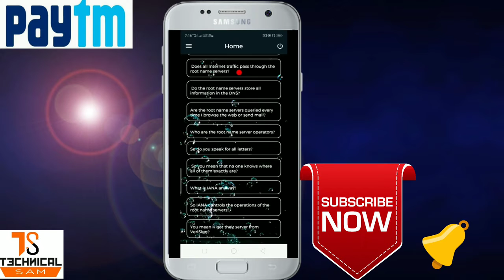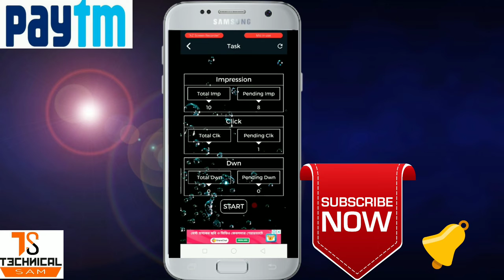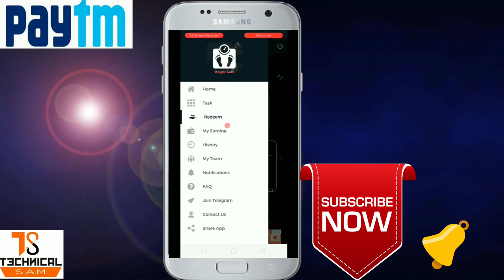Install and get Rs500 | Earn Free Paytm Cash | Earn Unlimited Paytm Cash | New App 2019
4Fun Unlimited Trick 2018 || Earn 1000₹ (100% Working Trick Live) 4Fun Paytm Unlimited Trick 2018💪💪💪💪